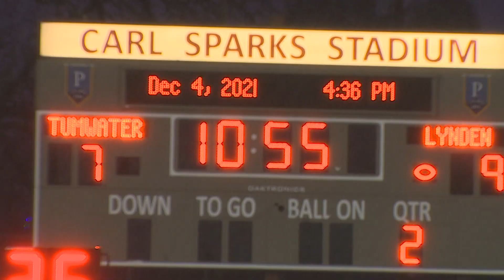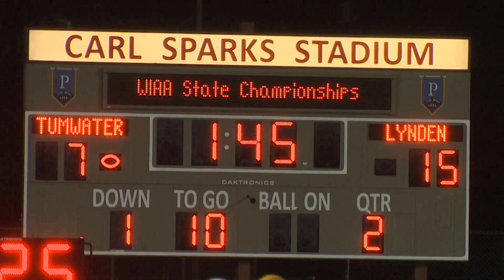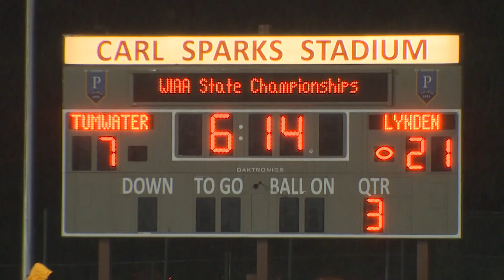HS FOOTBALL: Lynden vs. Tumwater - 2A State Final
Highlights of Lynden's 21-7 win over Tumwater in the 2A State Final